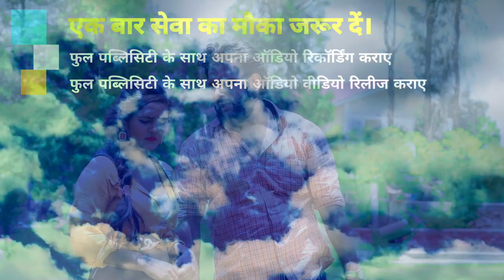Video_Song_2021 - बेवफाई_वॉयरल_सांग - ये मोहब्बत नहीं धोखा हैं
► Album :- Ye Mohabath Nahi Dhokha Hai
► Song :- Ye Mohabath Nahi Dhokha Hai
► Singer :- Prakash Raj , Nisha Nirali
► Lyrics :- Ghayal Mritunjay

Bihar - 845449

PAWAN KUMAR
(Producer/Director)
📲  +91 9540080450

SURAJ KUMAR
(Manager)

UJJWAL SAMRAT
(Producer/Director)
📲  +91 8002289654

VAIBHAV NISHANT
(Proprietor)
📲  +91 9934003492